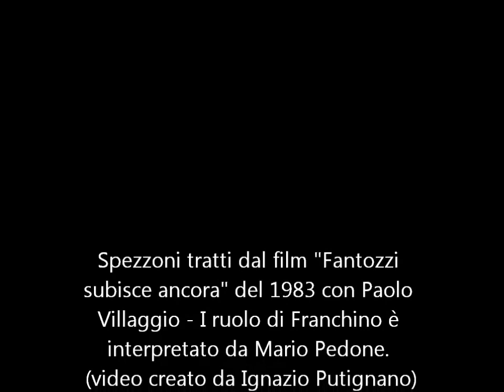FRANCHINO - dal film Fantozzi subisce ancora - 1983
Spezzoni tratti dal film "Fantozzi subisce ancora" (1983) con Paolo Villaggio. Il personaggio di Franchino è interpretato da Mario Pedone. (video by igna)